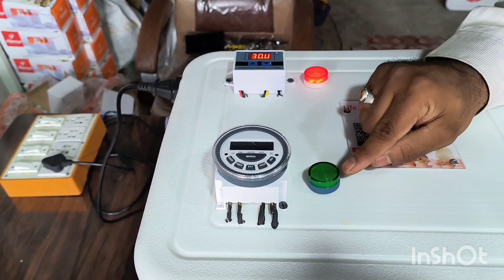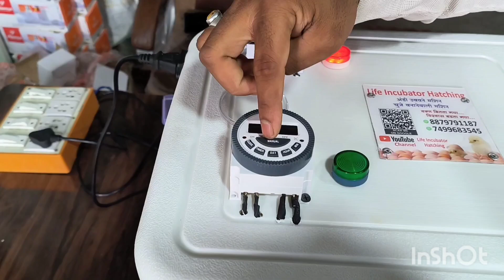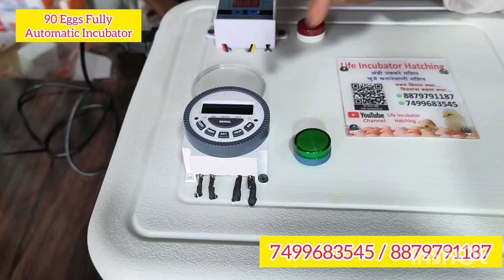90/100 eggs fully automatic Incubator automatic tarning tray auto Eggs tarning low price Marathi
100/120 Eggs Incubator fiber body

Life Incubator Hatching  इस चैनल पर आप सभी का स्वागत है
हमारे कंपनी में आपको हर तरह के इनक्यूबेटर मिलेंगे इनक्यूबेटर पार्ट्स भी मिलेंगे
Incubator मशीन और इनक्यूबेटर पार्ट्स की all India डिलिवरी मिलेगी।

अधिक जानकारी के लिए 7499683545 / 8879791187 इस नंबर पर call या what's app  कॉल करें।

OFFICE TIME
Call सुबह 09:00 बजे से लेकर शाम 08:00 तक

OFFICE ADDRESS
LIFE INCUBATOR HATCHING
Near jagdamba garden,
Old Morgan Road, At post BARAMATI